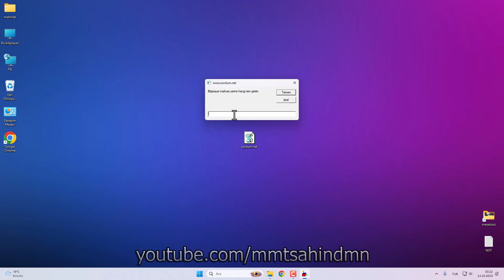Anakart Sistem Üreticisi Adını Değiştirme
Bu dosya @sordumnet  sitesinden alınmıştır